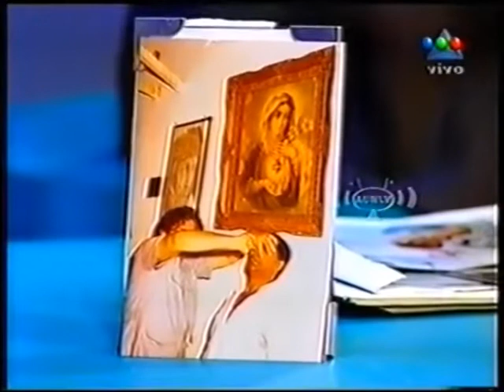AUNLV 2005 06 21 06 Anteojos en la Nariz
Un cura hace una demostración metiéndose las patas de unos anteojos en las fosas nasales hasta que su voz se volvió aflautada pero aún más raro que esto fue lo que hizo el invitado que había prestado los anteojos cuando se los devolvieron.